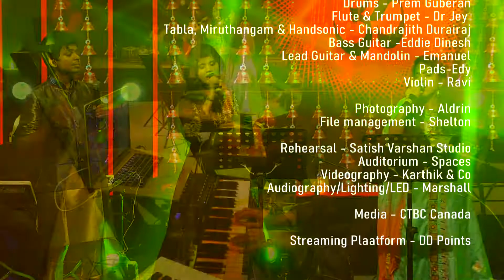SATYAM SIVAM SUNDARAM